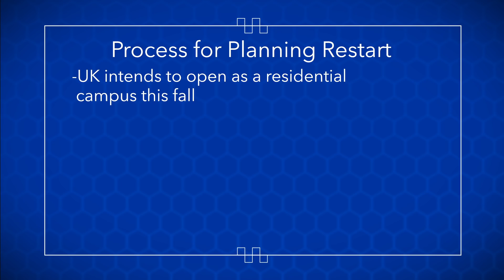Reinventing, Reimagining the University of Kentucky's Future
Watch why, as UK works to reinvent and reimagine normal, President Eli Capilouto is convinced that our brightest days are ahead of us.